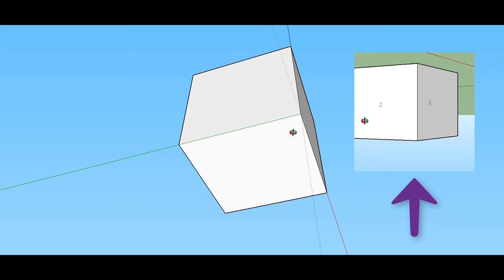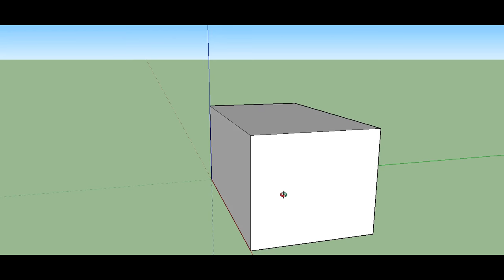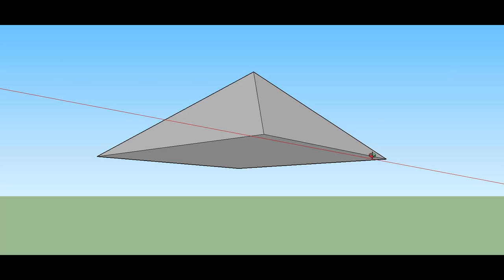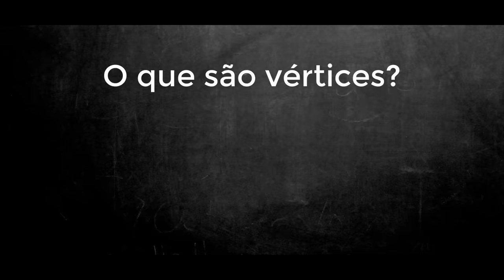📌O QUE SÃO FACES, ARESTAS E VÉRTICES [FÁCIL DE APRENDER] [Prof. Alda]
O que são faces, arestas e vértices.
Compreenda de maneira simples e direta.

Que tal valorizar o seu currículo e aumentar seus ponto$ na sua progre$$ão funcional?